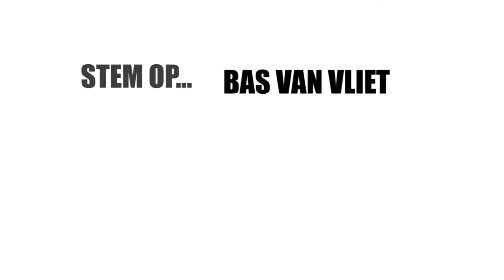Bas van Vliet (Meerbelangen) nr 2